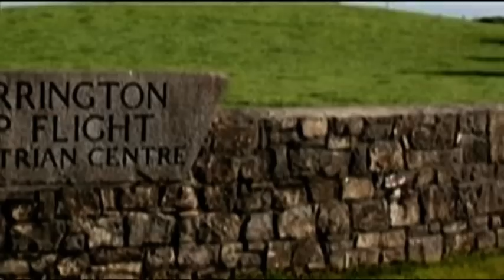Warrington Top Flight Equestrian.mpg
Have a look at all the activities in Warrington Top flight Equestrian. Lessons, treks, shows and fun for all the family.Warrington Top Flight Equestrian Centre is run by the Moloney family who have been involved in all aspects of the horse industry for many years, and have competed internationally in showjumping and eventing.
The centre has excellent facilities and carries approval from the Association of Irish Riding Establishments.Warrington has a wide choice of horses and ponies on offer to suit every standard of rider.